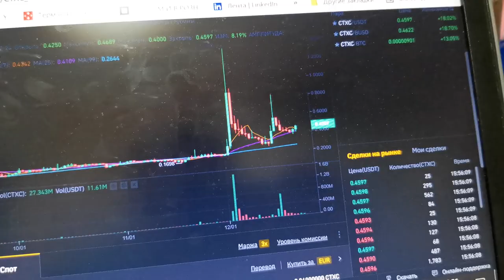We speculate on the CTXC cryptocurrency.